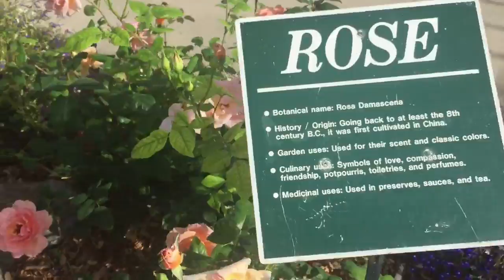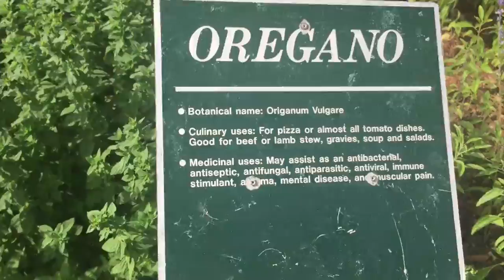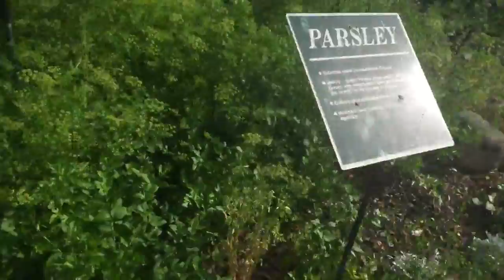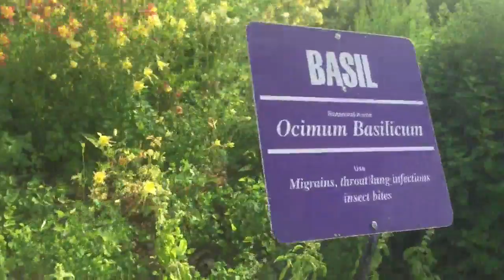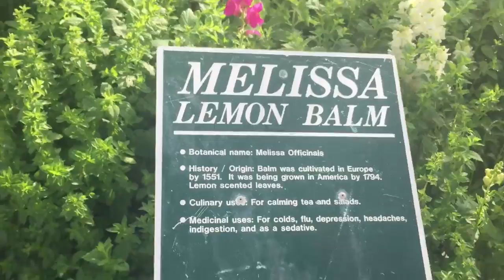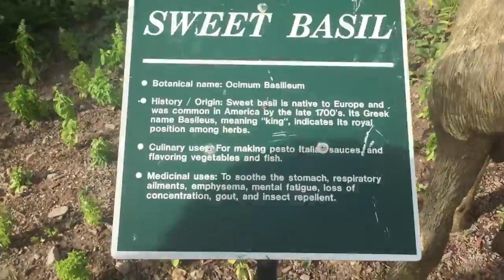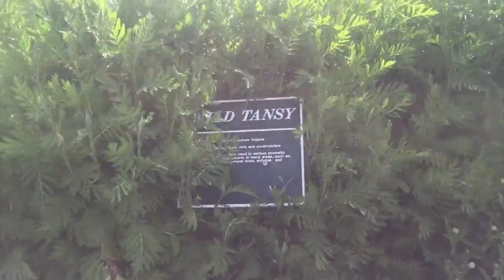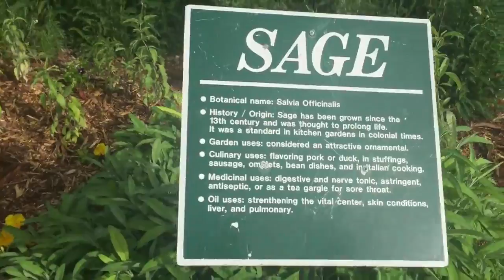Gary Youngs Kräutergarten II